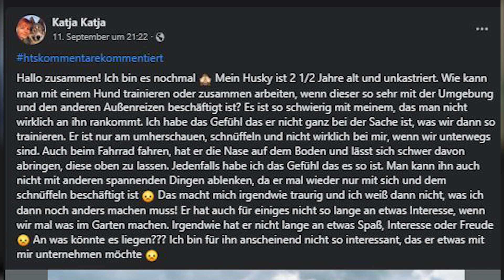HTSKommentareKommentiert Folge33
Heute reden wir über einen Beitrag von Katja und darüber warum es sein kann, dass Hunde gerne mal mit der Aufmerksamkeit abschweifen.
Natürlich geben wir Dir und allen anderen da draußen auch wertvolle Tipps, was es dann zu tun gilt 😉
Das wichtigste: Nicht verzweifeln! Ihr könnt alles schaffen!
Viel Spaß damit, passt auf euch auf und bleibt gesund
Euer HTS Team